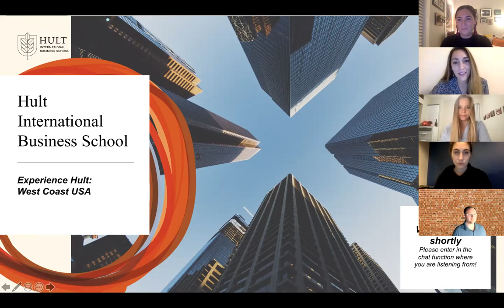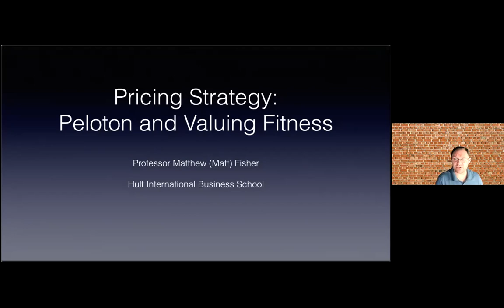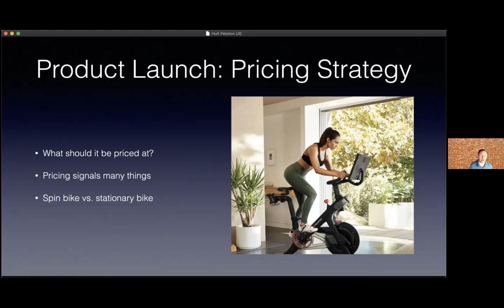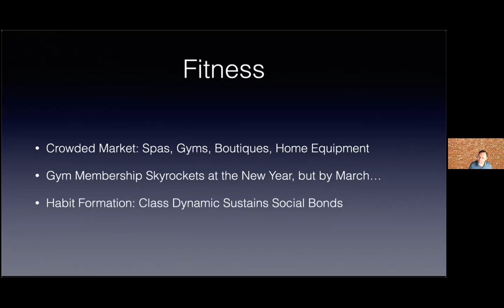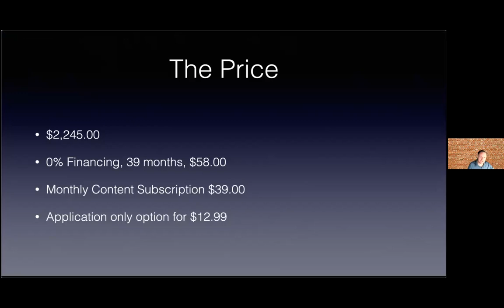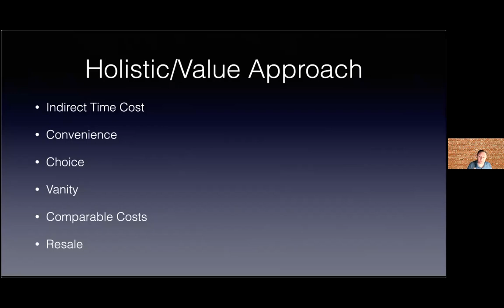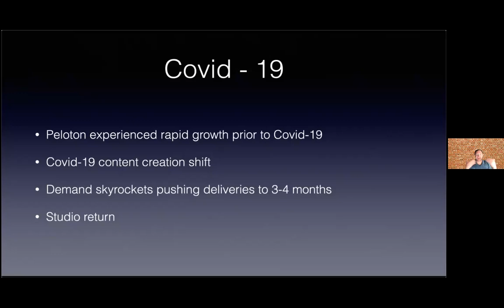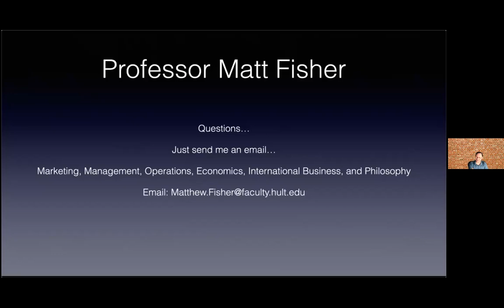Experience Hult West Coast USA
Hear from Hult Professor Matthew Fisher as he review his business case study on Peloton.